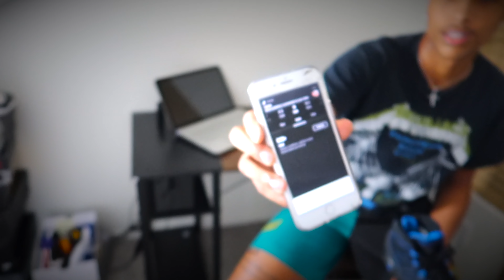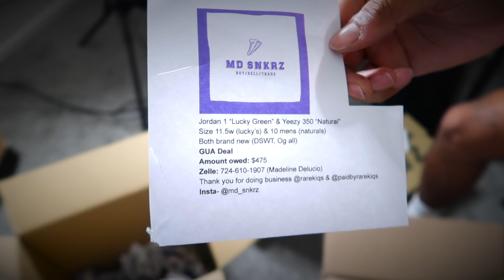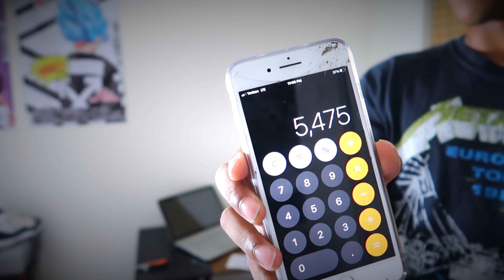Unboxing over $5000 worth of sneaker mystery boxes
follow me on all socials below